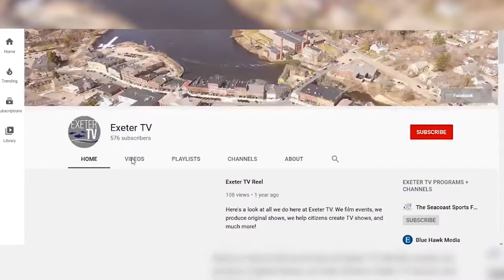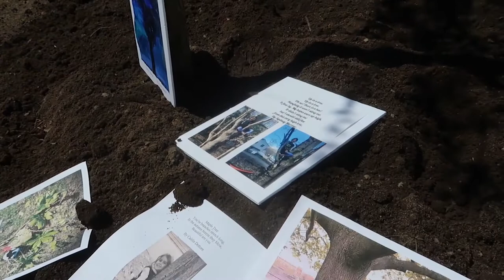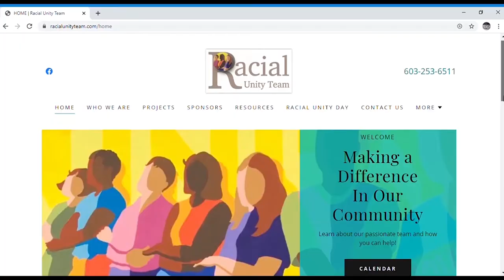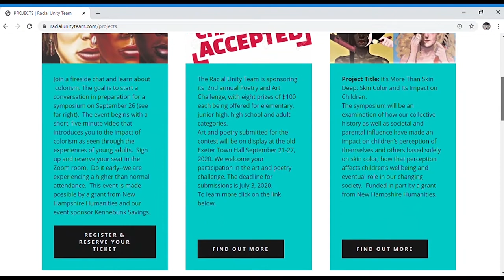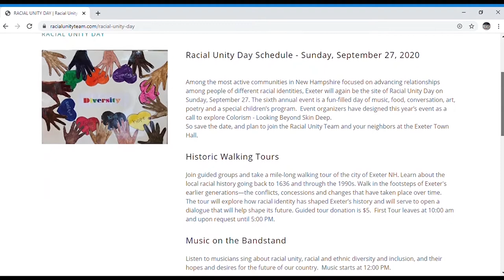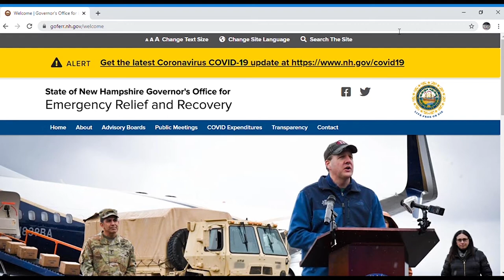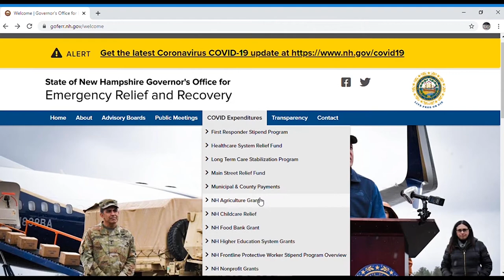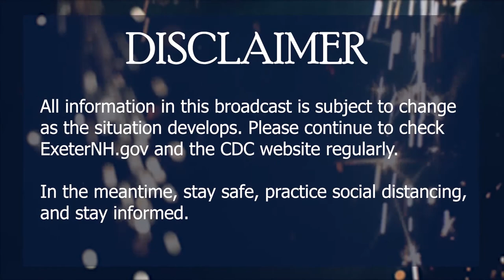The Exeter Weekly Report - May 28th, 2020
A tree planting ceremony in Exeter, a message from the Racial Unity Team, whats new on Exeter TV, and more... this is The Exeter Weekly Report!